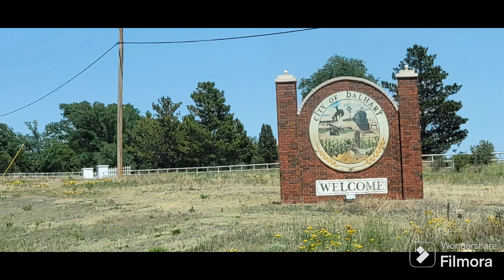Daily Vlog//5-22-24//Amber waves of grain...